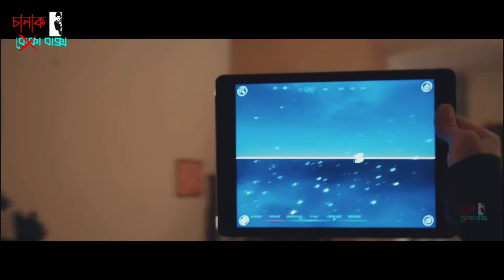পোষা কুকুর হঠাৎ মানুষ হয়ে যায় | Unleashed | Movie Explained In Bangla | Chalak Baksho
Lat Man On Earth Part 1 Emma is a brilliant but awkward app designer who moves to San Francisco after her boyfriend betrays her. Fate magically intervenes when she discovers that her beloved cat and dog have somehow transformed into two seemingly perfect men, What happen next?

Movie Name : Unleashed (2016)
Directed by : Finn Taylor